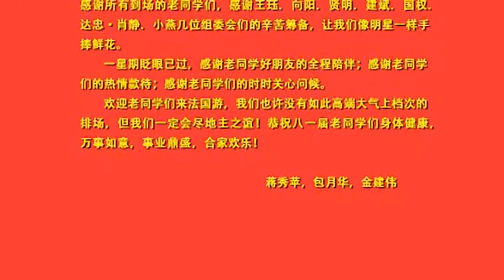2016 温州七都中学81届旅美同学联谊会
重温校园梦，共叙同学情。
热烈欢迎旅欧同学：包月华，蒋秀萍，金建伟莅临助兴。
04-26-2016